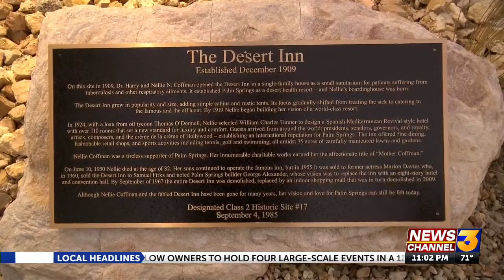Palm Springs celebrates grand opening of new Downtown Park